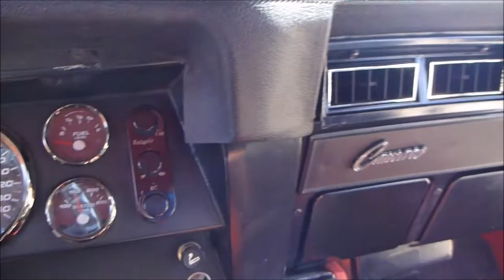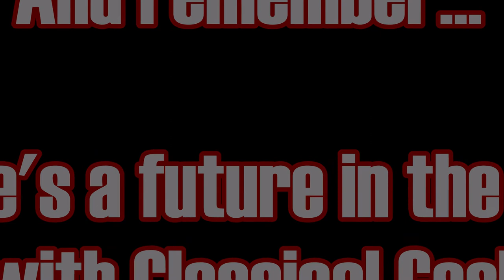1969 Chevrolet Camaro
1969 Chevrolet Camaro Custom

When the pro touring trend came to the classic car world it completely transformed how these old vehicles could perform.  Crate 350s were being replaced with LS motors and cars were being built to handle and perform like a new Corvette.  These pro touring cars are some of the coolest vehicles on the road nowadays and even better than their looks is the fact that long distance driving became much more comfortable and feasible.  After all, cars were meant to be driven and these cars are built with that thought in mind.  The 1969 Chevrolet Camaro you see here is one of those pro touring cars and underwent a frame off rotisserie custom build in 2014/2015 that was all done professionally.  It was completed by American Muscle Restoration and has 9,549 miles on it since it was finished.  The complete process involved a ton of hours and over $150,000 invested.  During the build the car was completely disassembled and the body all media blasted.  The paint and body work alone totals up to over $30,000 and the result is a beautiful gloss Black exterior.  Black is a tough color to get right and this one was done really well.  The bumpers and trim were not only replaced but were also painted Black as well which gives it a very tough looking exterior.  Even the aftermarket headlights themselves add to the cool aggressive look.  The car was obviously very well thought out and designed.  All of the emblems were removed except for the Chevy bowtie on the grill.  The glass is all new and was redone with a smoke tint.  The stance of the car is perfect and it rides on 18 inch Boze wheel with P Zero Pirelli tires.  It has mini tubs in the back allowing space for a wider tire for better traction.

Pop the cowl hood and you will find a completely rebuilt LS3 motor with Red Camaro covers.  It has an LS3 serpentine belt system, Fast Big Mouth throttle body and the entire engine compartment has a nice show ready look.  The motor is kept running nice and cool with a Griffin aluminum radiator and electric fans.  The car has a great sound through a custom exhaust system that consists of Stainless Works LS headers, 3 inch stainless tubes and Magnaflow mufflers.  On the dyno the car puts out 405 hp and 384 torque to the wheels.  The motor sends power through the custom 3 inch steel driveshaft to the fully rebuilt 4L70 automatic transmission.  The car has 4 wheel Wilwood disc brakes under all four corners and a Wilwood brake booster.  DSE power steering was also added making it an extremely comfortable car to cruise around in.  As we mentioned before it was mini tubbed in back and it has a Quadralink rear end and Speed 3 front suspension.  It has a Red top Optima battery which has been relocated and there is so much going on with this custom build that we are sure there is something we left out.

The interior was done in a nice Red and Black leather combo that was very well done.  It has high back Bucket seats with headrests up front and aftermarket Red lap belts.  A custom console was built for the car and has been upholstered in Red with a houndstooth pattern which is a nice homage to the vintage Camaro style.  The console houses a custom shifter, cupholders, and Kenwood touch screen head unit.  The rest of the custom sound system consists of two Pioneer 2 channel 400 watt amps, a Memphis Audio M5 subwoofer, and Memphis Audio 6x9 speakers.  The dash is custom as well with all new Black face Performance Series Faria gauges, LED light indicators, Black Vintage AC/Heat controls and all custom billet knobs.  The tilt column sits nicely in front of the driver and is topped off with a Budnik steering wheel.  The trunk is all nicely upholstered as well and has a custom panel to expose the Pioneer amps.

The more you look at this classic the more obvious how well it was built becomes.  No piece of it was left untouched.  It comes with a lot of receipts as well as a set of chrome bumpers should you want to swap out the Black ones.  If you are in the market for a vintage Camaro but want one that can handle every driving style, this is the one.  Don't waste your time and money building one because it would without a doubt cost much more than our asking price.